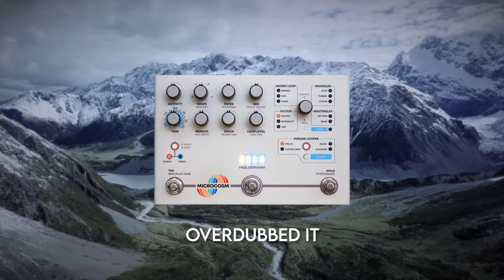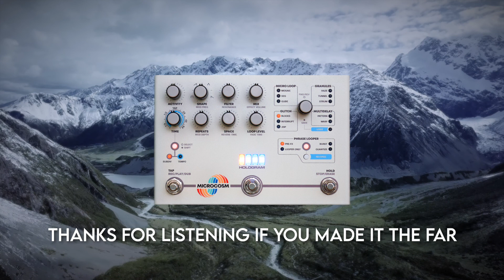MICROCOSM | Ambient Guitar looping and soundscape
Another demo of sorts of the Hologram Electronics Microcosm. It's very easy to get lost inside this thing.

If you love noodling around with ambient style music then the Microcosm should probably be very high on your 'must have' list.

Signal chain was guitar into Microcosm into JCM800 2210.